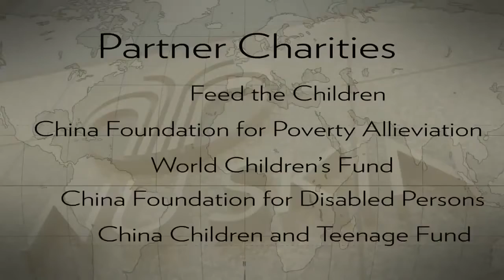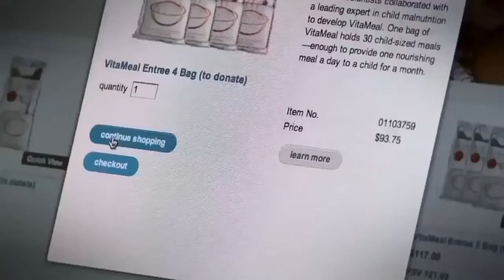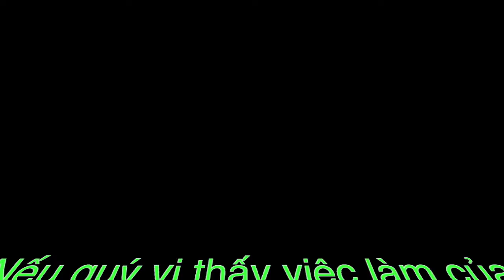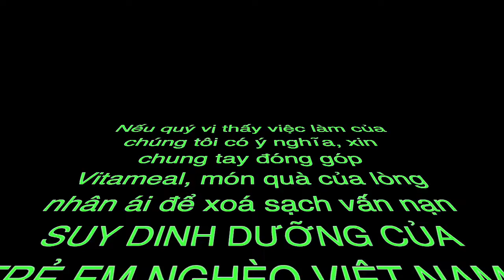Dự Án Nuôi Dưỡng Trẻ Thơ - Nourish The Children